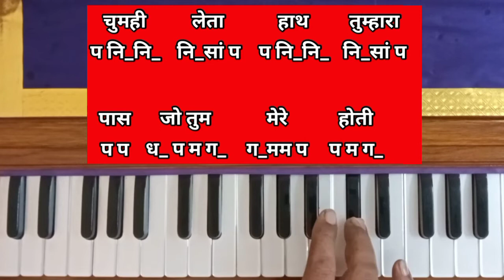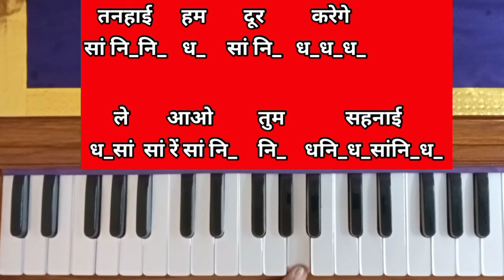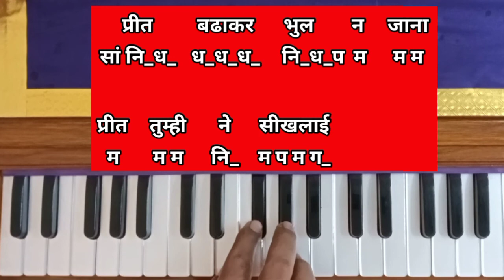phool tumhen bheja hai khat mein phool nahin mera dil hai on harmonium par kaise bajaye old song